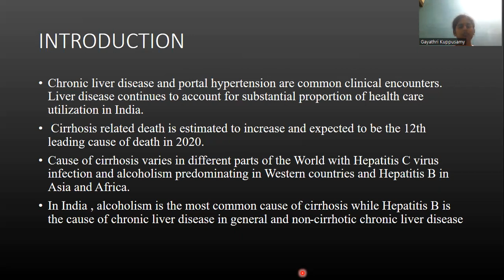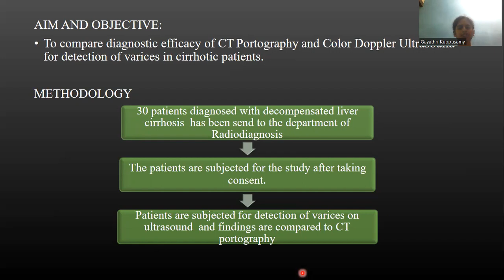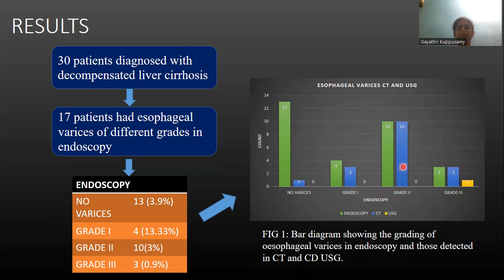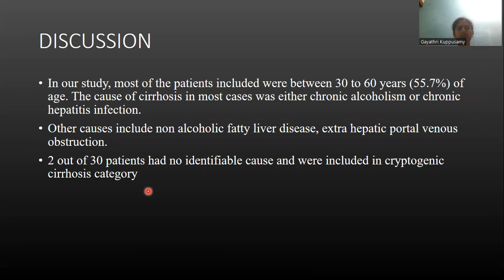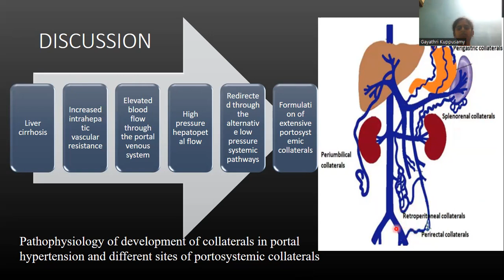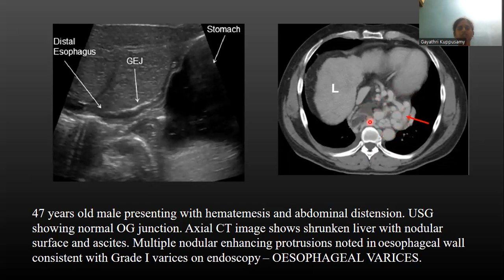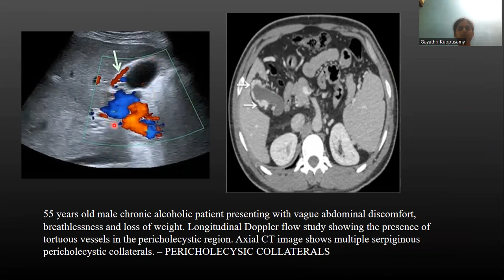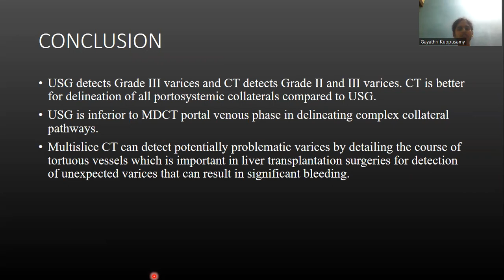CTBUZZ2023- GAYATHRI KUPPUSAMY | CT Portography VS Color Doppler for Varices in Cirrhotic Patients